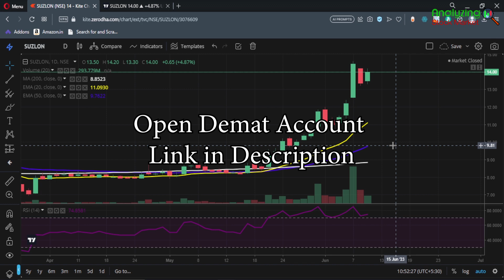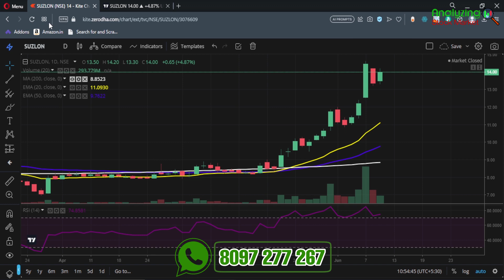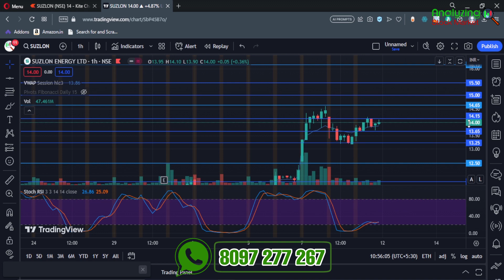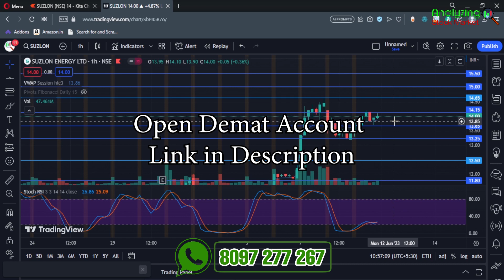Suzlon target 12 June 2023 | Suzlon Share News | Stock Analysis | Nifty today